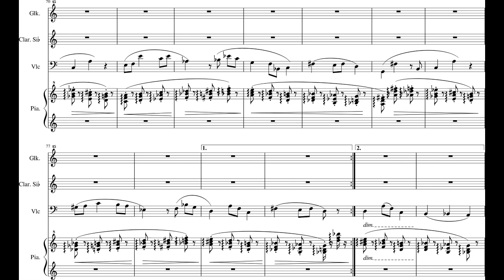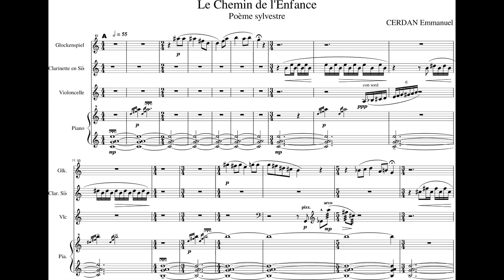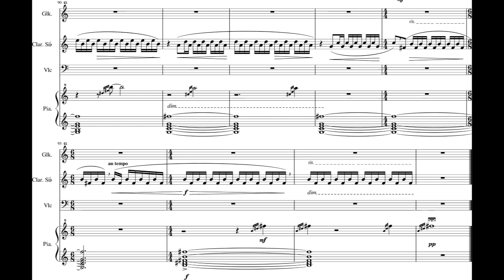Cerdan Emmanuel - Le Chemin de l'Enfance for Mixed Chamber Ensemble (2018) [Score-Video]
Cerdan Emmanuel - Le Chemin de l'Enfance for Clarinet, 'Cello, Piano & Glockenspiel (2018)

Jean Mazé, clarinet
Claire Luciat, 'cello
Clémence Dehay, piano
Robinson Rouquet, glockenspiel